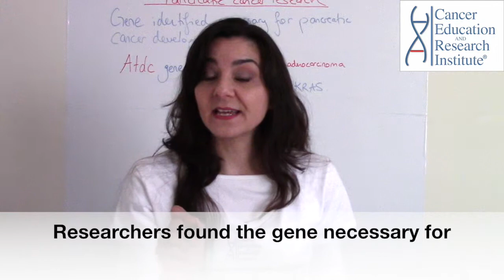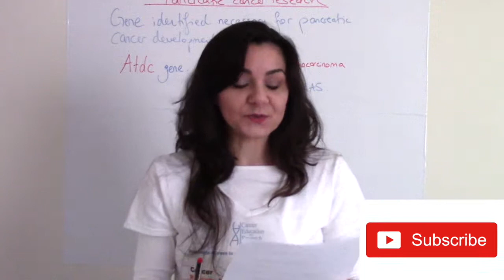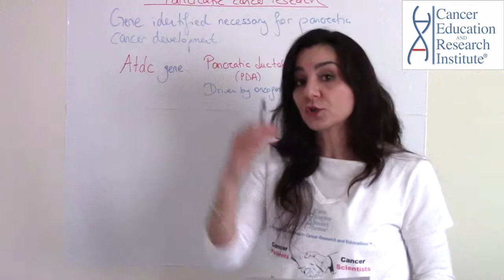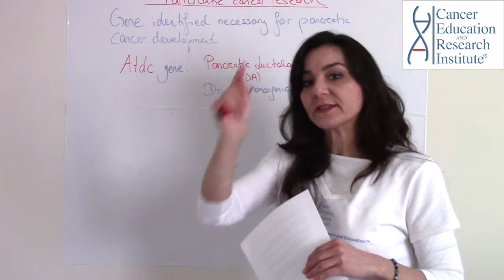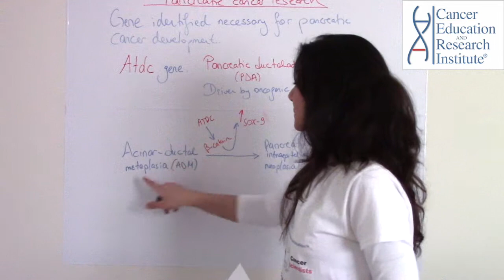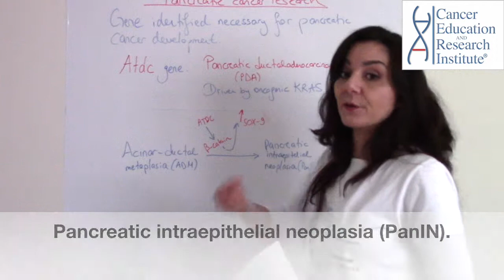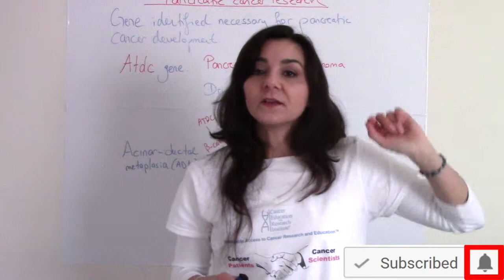Gene identified necessary for pancreatic cancer development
Researchers from New York University and University of Michigan have identified a gene called Atdc (ataxia-telangiectasiagroup D-complementing) that is necessary for pancreatic cancer development.
Pancreatic ductaladenocarcinoma (PDA) is an aggressive form of pancreatic cancer that is driven by the oncogenic (cancer causing) KRAS. It is diagnosed in late stages and is resistant to therapy.

“We thought the deletion [of the Atdc gene] would slow the [cancer] growth, not completely prevent it,” said Diane Simeone, director of the Pancreatic Cancer Center of NYU LangoneHealth’s PerlmutterCancer Center, and corresponding author of the study.

Also watch our 'What is carcinoma?' video for a better understanding of all the different carcinoma types

✓Become a CERI Member: Become a CERI Golden Hearts Member, and enjoy many benefits